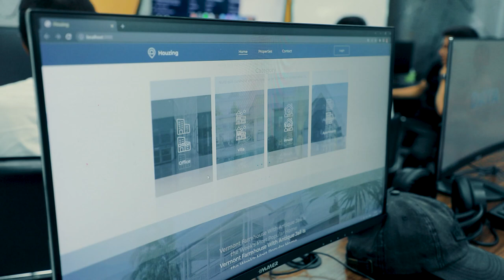😉 Иногда лучше сменить направление, а не путь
⚡️ Жамшид Юсупов пробовал учить разные языки программирования, но на курсе «Фронтенд веб программирование» он нашёл то, что ему по душе.

👨🏻‍💻 На данный момент Жамшид продолжает получать знания и использовать их на практике. Сегодня он ещё показал один из его работ.

🤔 А вы успели выбрать свой путь среди ИТ профессий?